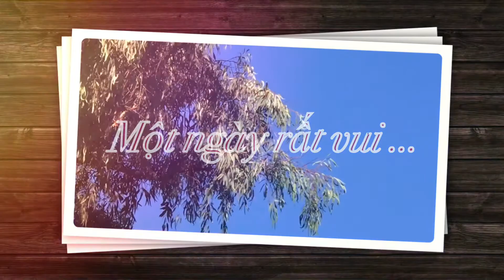Về quê ăn Tết 2020 # 1